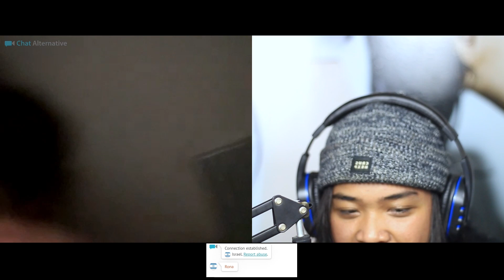Jarang nih!! Bang Crot Ketemu Cewek Israel!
WASSUP MOONCES!
Tumben bgt nih gue ketemu sama cewek dari Israel. Tapi ternyata selain cantik, orangnya tuh lucu loh suka becanda juga. Kira-kira kayak gimana tuh yaaa?
Selamat berimajinasi bersama Mooncrat!